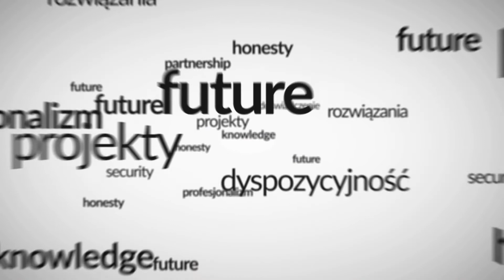ATTE - prezentacja zastosowania xPoE-3-11A, ASDC-12-124-HS oraz ETH-2wire-SET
Prezentacja trzech ciekawych urządzeń od ATTE:
1) PoE xPoE-3-11A extender/switch zasilany po PoE
2) ASDC-12-124-HS obniża do 12V napięcie na wtyku DC i jednocześnie przenosi zasilanie PoE na wyjście RJ45.
3) ETH-2wire-SET zestaw aktywnych konwerterów do transmisji danych z sieci Ethernet oraz zasilania PoE z wykorzystaniem 2 przewodów np. jednej pary skrętki UTP.